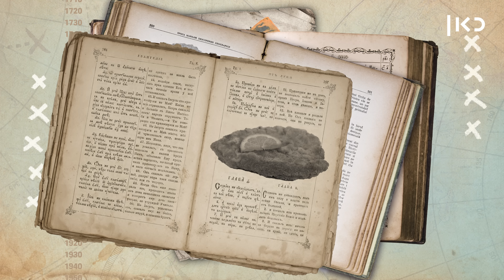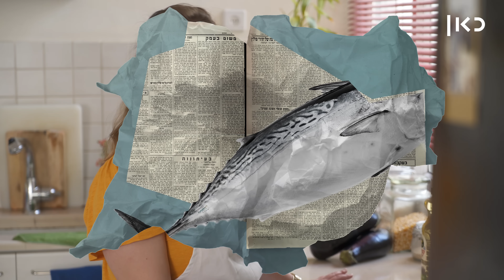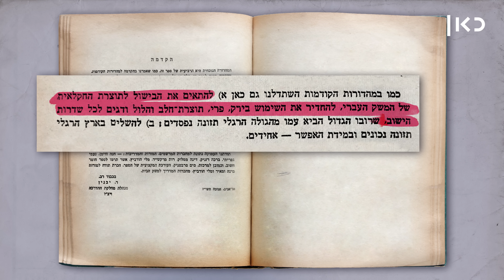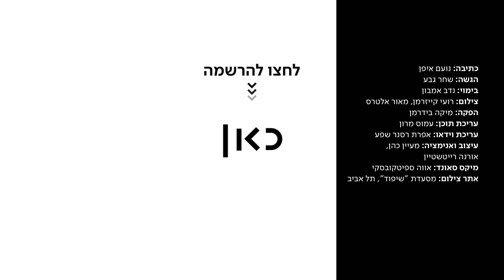כאן סקרנים | איך נולד השניצל הישראלי?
כאן | ידוע שאין כמו השניצל של אמא, אבל מאיפה הוא הגיע לחיינו ואיך הפך למאכל כל כך ישראלי?

כתיבה: נועם איפן
הגשה: שחר גבע
בימוי: נדב אמבון
צילום: רועי קייזרמן, מאור אלטרס
הפקה: מיקה בידרמן
עריכת תוכן: עמוס מרון
עריכת וידיאו: יאיר אשר
מיקס סאונד: אווה ספיטקובסקי
אנימציה: מעיין כהן, אורנה רייטשטיין
אתר צילום: מסעדת "שיפוד", תל אביב.

תודות: רפי ברבירו, ד"ר יחיל צבן, רונית גדיש, רות אלמגור-רמון, זאב טנא ושמיל הולנד.

חומרי ארכיון:
"מִלּוֹן לְמֻנְּחֵי הַמִּטְבָּח", מלוני ועד הלשון, ירושלים תרצ"ח, באדיבות האקדמיה ללשון העברית.

"כך נבשל", ספר הבישול של חבר מדריכות ויצ"ו, מהדורה שישית, תש"ך, הוצאת "נר" ספרים מקצועיים ומדעיים בע"מ, תל אביב.

"מה אבשל ממנות צנע?", ליליאן קורנפלד, תש"י, תל אביב